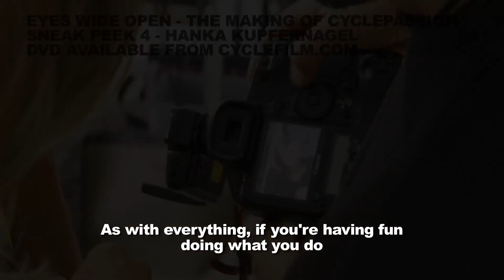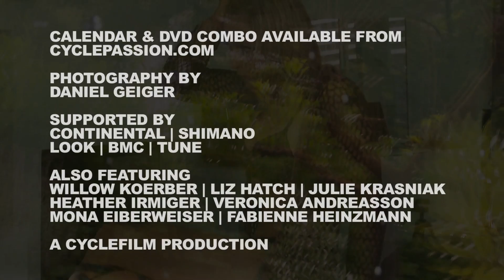CYCLEPASSION 2011 - Hanka Kupfernagel - Eyes Wide Open DVD Sneak Peek 4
Just in time for the Cyclocross season, the 4th peek into the Cyclepassion DVD showcases German Road and CX star Hanka Kupfernagel.
DVD Synopsis: Once a year, a select group of elite women cyclists leave behind their world of mud, sweat, blood and pain to slip into something a little more comfortable.  See what happens when eight professional female cyclists trade in their lycra for latex, lace and leather in the sixth annual production of the ever popular Cyclepassion Bike Calendar.  Take an intimate look behind the scenes of each photo shoot and find out what life off the bike is like for each rider.  'Eyes Wide Open' also tells the story of the calendar origins with its founder Anke Wilken, and renowned photographer Daniel Geiger.
Twelve months, eight cyclists, one calendar, CYCLEPASSION - The Sensual Side of Cycling.

THE 2011 CYCLEPASSION ATHLETES/MODELS ARE:
Willow Koerber (USA) - Trek/Subaru - MTB
Heather Irmiger (USA) - Trek/Subaru - MTB
Liz Hatch (USA) - Lotto Ladies Team - Road
Veronica Andreasson (Sweden) - Lotto Ladies Team - Road
Julie Krasniak - (France) Look - Road
Fabienne Heinzmann - (Switzerland) BMC - MTB
Mona Eiberweiser (Germany) - CentralPro - MTB
Hanka Kupfernagel (Germany) Road/Cross

Cyclepassion is a sensual bike calendar featuring elite female cycling athletes from around the world since 2006.

Cyclefilm is a dedicated cycling production company for cycling related DVDs, how-to cycling guides, bicycle documentaries, L'Etape du Tour, Gran Fondo recon films,  promotional videos and bicycle industry news coverage.

Don't Dream it, Do it - Cyclefilm Founder/Director Markus Neuert